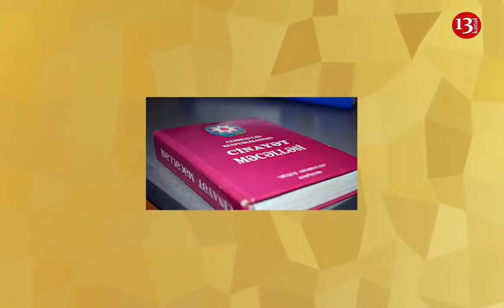DƏHŞƏT; Şəmkirdə qayınata gəlinini güllələdi